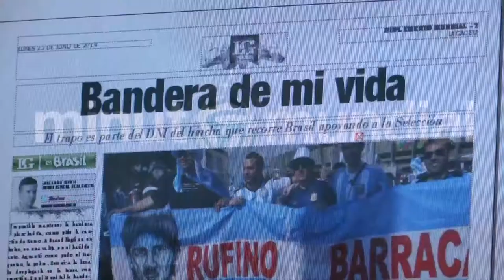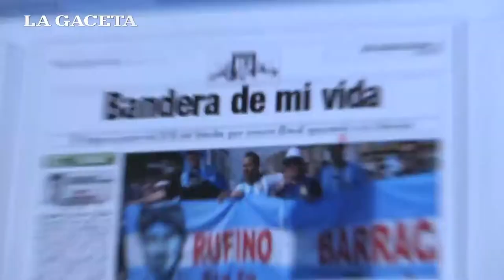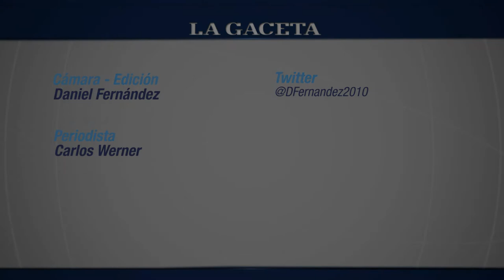LG Mundial te anticipa los principales temas de su suplemento